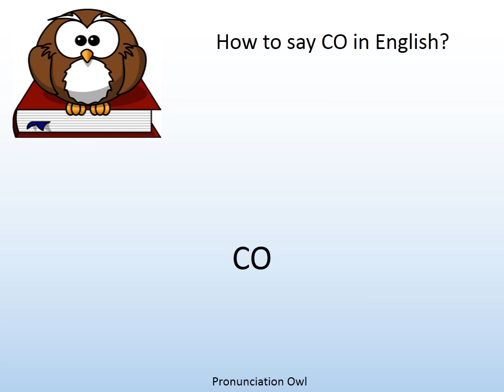How to say CO in English? - Pronunciation Owl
How to say CO in English? Learn the pronunciation of CO!